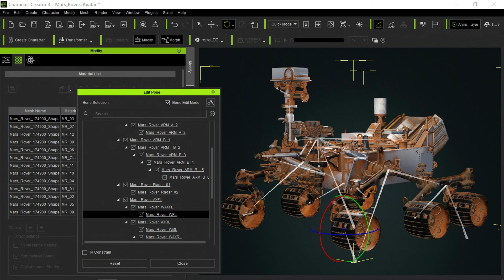Mars Rover Character Creator v4